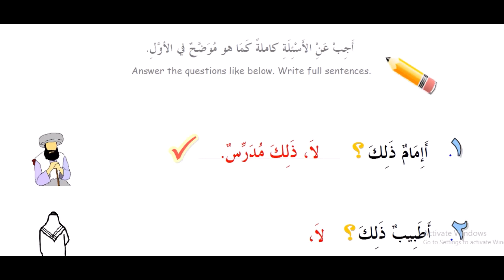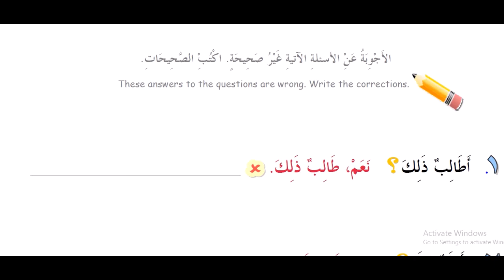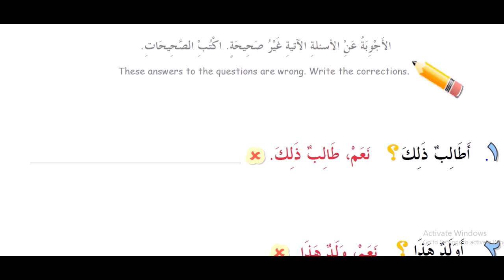2 kitob 5 dars